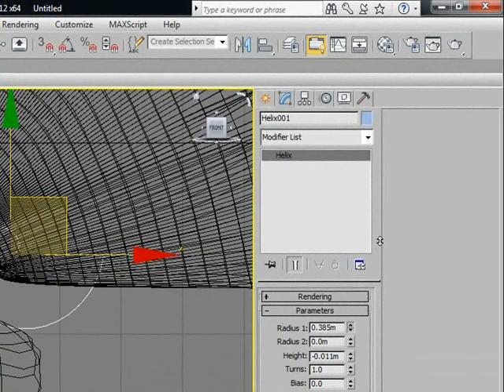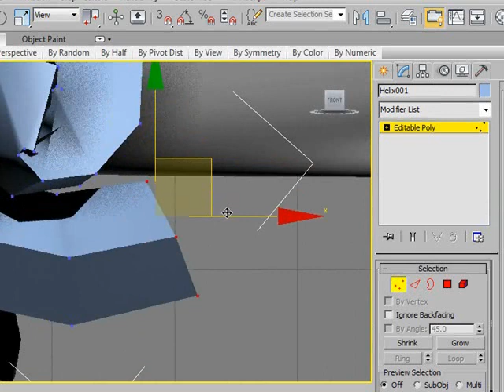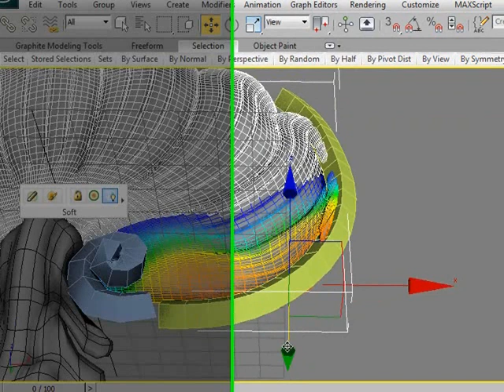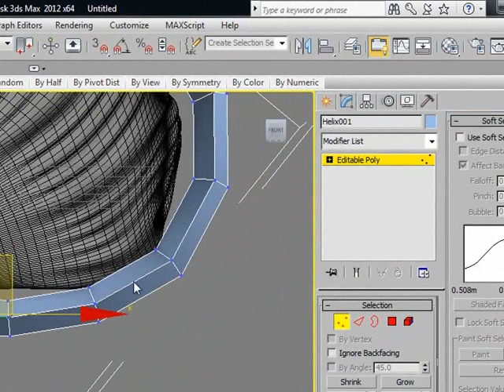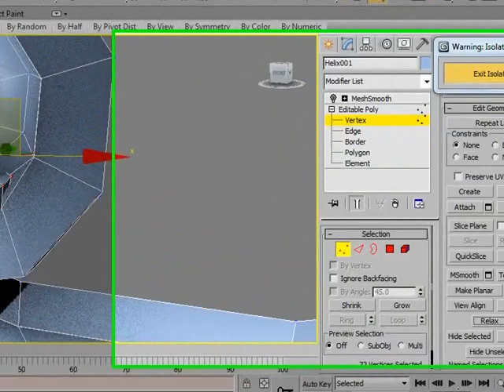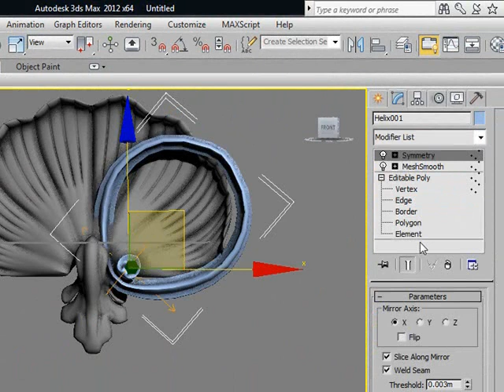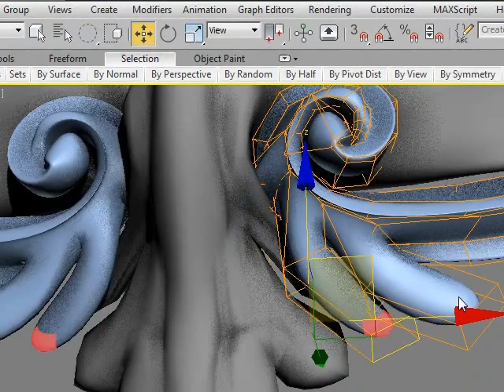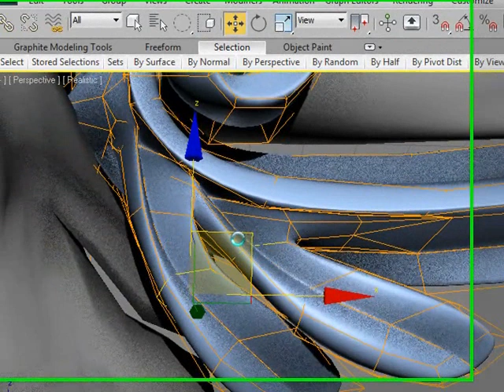classic modeling tutorial part4.wmv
Part4 - Classic ornaments modeling in 3dmax